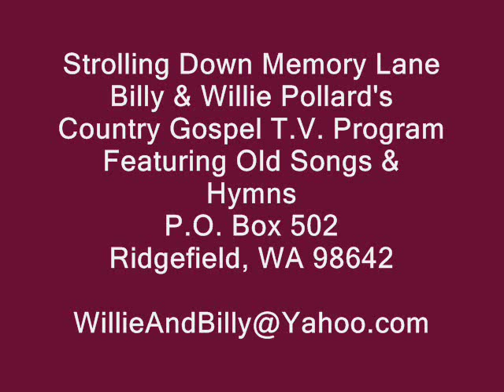It's Only One Step More From Earth To Heaven